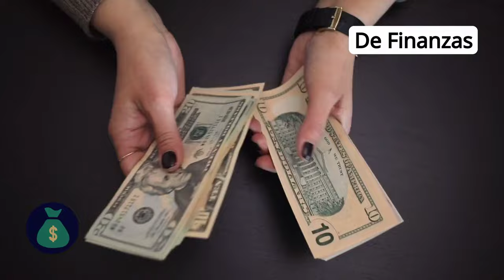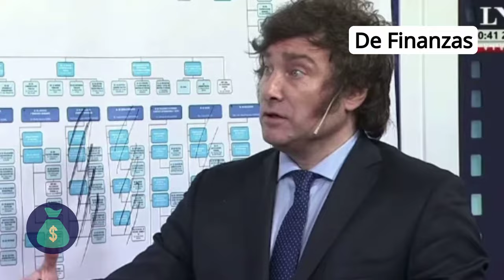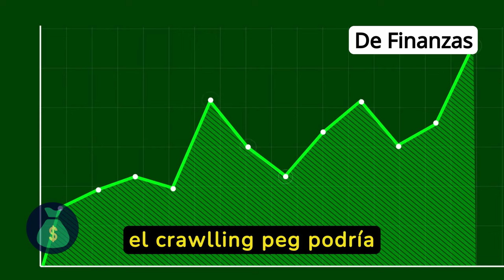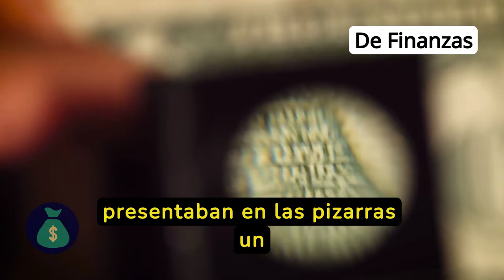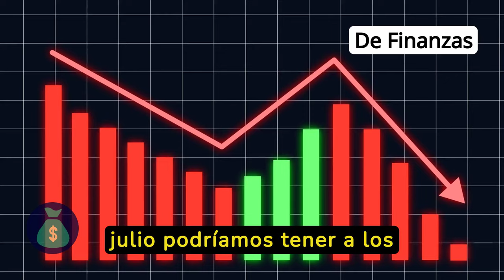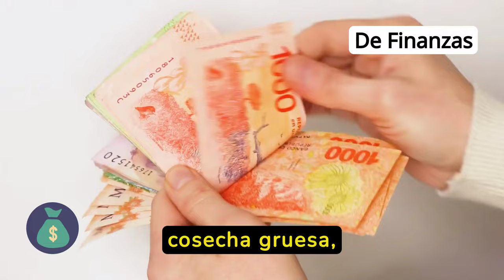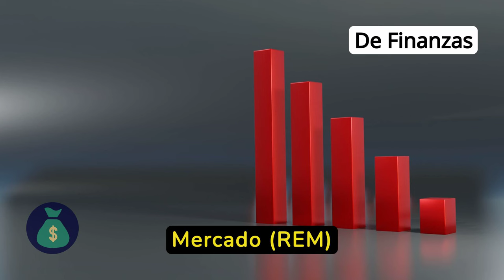ALERTA 🛑 Inversores recalculan PRECIO DEL DÓLAR, por posible BAJA DE LA INFLACIÓN ¿Qué valor tendrá?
🤑 Nuevas perspectivas cambiarias por optimismo de inversores que descuentan menores niveles inflacionarios para los próximos meses.